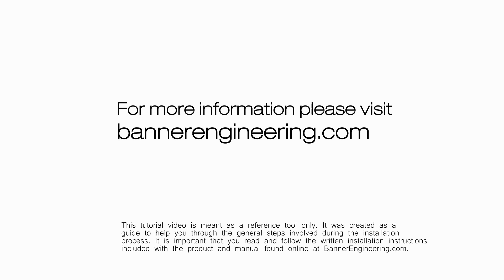Banner TL70 Modular Tower Light Installation Tutorial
In this tutorial, Banner demonstrates how to easily configure and install the TL70 Modular Tower Light in just a few steps. This software tutorial video is meant as a reference tool only. It was created as a guide to help you through the general steps involved during the installation process. It is important that you read and follow the written installation instructions included with the product.